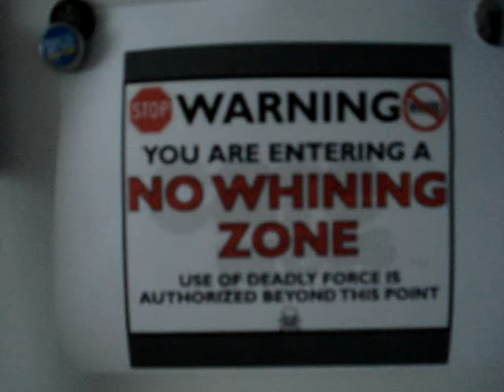iWaffle 8136 - Xmas Ornies and the NuWave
Recorded: Thursday, May 3rd, 2012
iWaffle Time: 3:27 Minutes

I waffle about Xmas Ornies and wonder what YOU haven't put away yet?
Then I am a total bitch about a sweet gift from the MIL